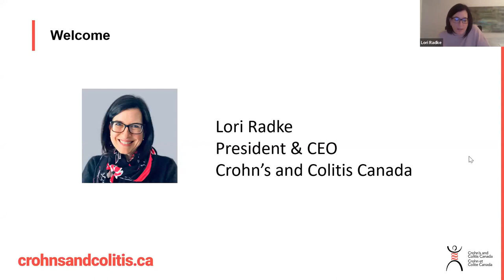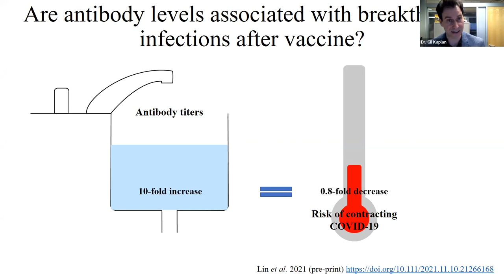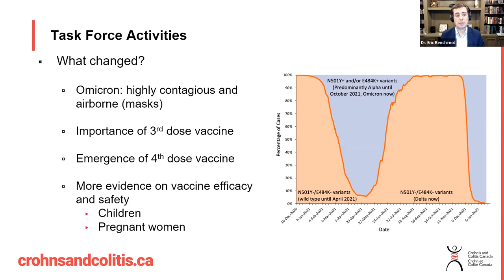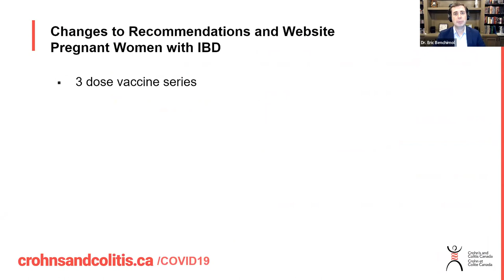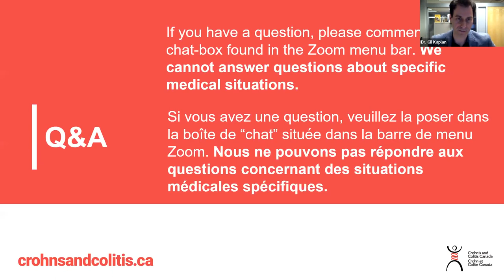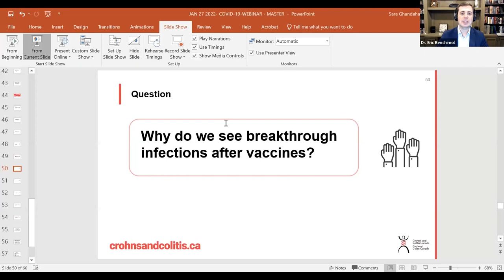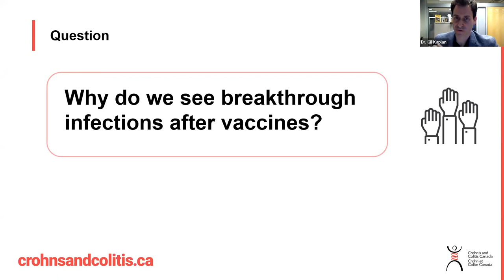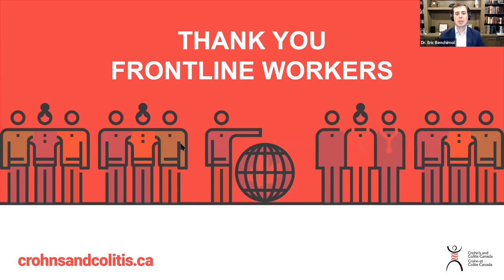COVID-19 and IBD: Updates and Vaccines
Get the latest updates and guidance on COVID-19 vaccines in children and adults living with Crohn's or colitis. Topics include: how the Omicron wave is different from prior waves, should IBD patients receive a 3rd and 4th dose vaccine, how should children with IBD be vaccinated, why do we see breakthrough infections after vaccines, what to do if you test positive for COVID-19 and how will we know when the pandemic is over.

Featured Panelists
Dr. Abdu Sharkawy (MD, BMSc, FRCPC), Assistant Professor of Medicine, Department of Medicine, Division of Infectious Diseases, Toronto Western Hospital, University Health Network | @SharkawyMD

Moderators
Dr. Gilaad Kaplan (MD, MPH, FRCPC), Professor of Medicine, Gastroenterologist and Epidemiologist, Departments of Medicine and Community Health Sciences, University of Calgary, Past Chair of the Scientific and Medical Advisory Council, Crohn's and Colitis Canada | @gilkaplan

Dr. Eric Benchimol (MD, PhD, FRCPC), Professor, Pediatric Gastroenterologist, Department of Paediatrics, The Hospital for Sick Children (SickKids) and University of Toronto, Division of Gastroenterology, Hepatology and Nutrition, NASPGHAN Canadian Councilor, Chair of the Scientific and Medical Advisory Council, Crohn's and Colitis Canada | @ericbenchimol